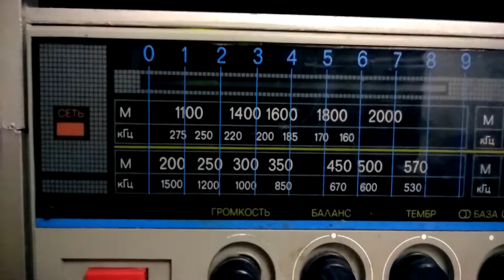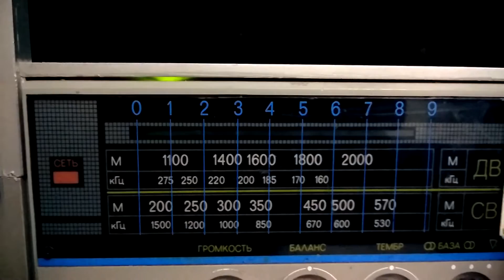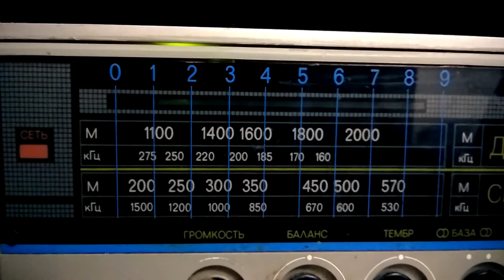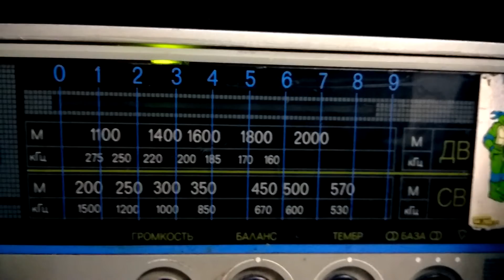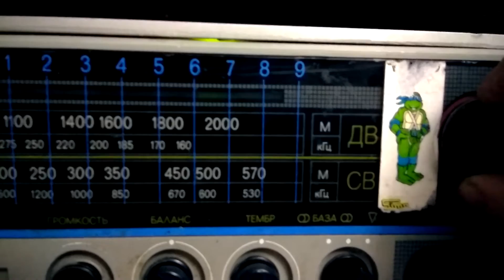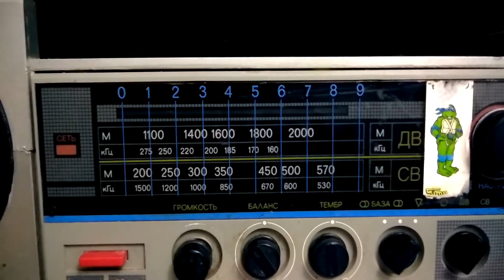Радио Китая на средних волнах в Кишиневе.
Прием вечером 19:10 в ноябре.